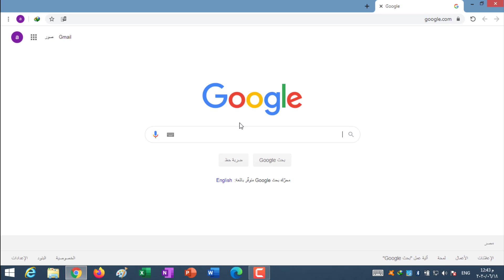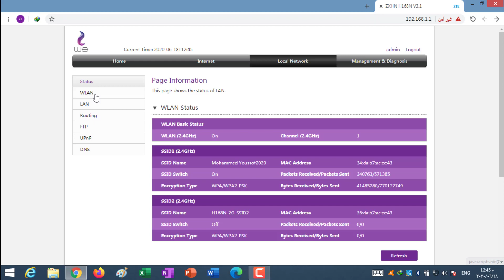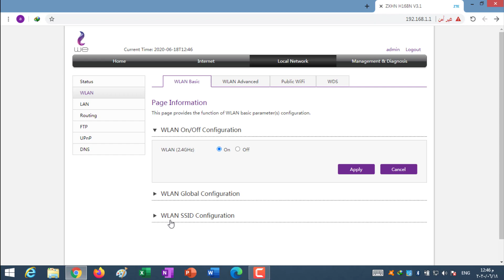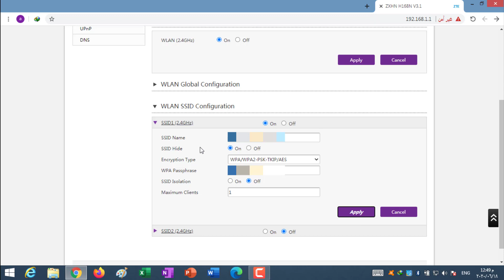تغيير باسورد الراوتر we | تغيير باسورد الراوتر te data | من الموبايل او الكمبيوتر | وسر لم يعرفه احد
تغيير باسورد الراوتر we | تغيير باسورد الراوتر te data
تغيير باسورد الراوتر we الجديد

سر لم يعرفه احد